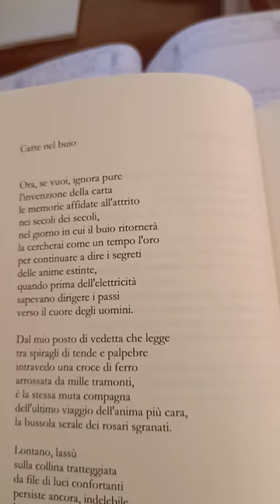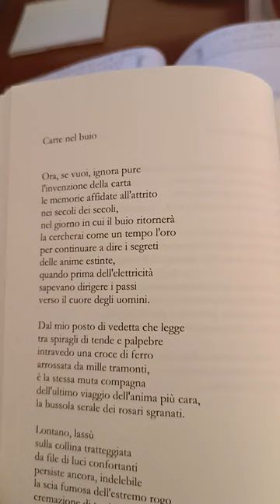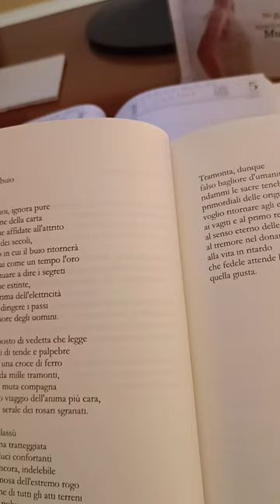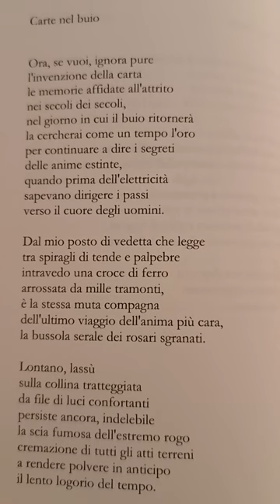"Carte nel buio", booktrailer #3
Michele Nigro legge la poesia "Carte nel buio" tratta dalla sua omonima raccolta (poesie / 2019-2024), ed. nugae 2.0 - 1a edizione: maggio 2024; prefazione di Carla Malerba, postfazione di Emma Pretti.

Copertina rigida, brossura, ebook:

Perché questo titolo? Non si tratta di una raccolta sul Buio e sulla Luce, sulla lotta tra il Male e il Bene; non è una raccolta manichea. Carte nel buio perché ho tentato, seguendo un certo istinto di sopravvivenza, di portare luce innanzitutto nella mia oscurità che è poi l’oscurità nel mondo (del mondo), in questo nostro vagare che è “vita”. È un poetare contemporaneo che non fornisce sicurezze - seguendo il dettame fortiniano del “nulla è sicuro, ma scrivi!” -, non vuole e non può consolare, non è un facile balsamo confortante da distribuire durante le pubbliche letture come spesso accade in questi tristi tempi dominati dai guitti più che dai poeti. Si brancola nel buio accompagnati dalla sola certezza che grazie a qualche verso forse ci ricorderemo di noi stessi (o ci ricorderanno), di alcuni attimi senza cronaca lasciati indietro nel passato e destinati all’oblio; tutt’intorno a quelle carte, il nulla, la dimenticanza, l’irrilevanza.
Nella poesia omonima, da cui la raccolta prende in prestito il titolo, è descritto solo uno dei tanti modi di sorprendersi al buio: il ritorno a una condizione pre-industriale e anti-futuristica, il valore romantico della carta quale unica depositaria del pensiero umano, la riscoperta di un’oscurità primordiale capace di ricondurci alle origini del mondo e della nostra stessa esistenza; contro il facile ottimismo degli abitanti nella luce. La carta non solo come prodotto materiale, ma soprattutto come luogo di esercizio alla parola che scava, punto di coagulazione di saperi non detti, intimi, che anche dopo il tentativo poetico restano indicibili.
Carte nel buio perché durante il lustro coperto dalla silloge (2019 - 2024) ne sono accadute di cose oscure, sconfortanti, portatrici di disperazione: perdite personali, pandemie, scomparsa di “maestri” e punti di riferimento culturali, guerre mondiali “a pezzi” - o in un unico atto nucleare - proiettate sul telo, ormai logoro e bucherellato dai proiettili, della Storia; involuzioni a comportamenti primitivi e degni di una specie animale che agogna l’estinzione… No, non siamo diventati migliori; non è andato tutto bene, come qualcuno auspicava. I poeti avanzano nel buio con le loro povere carte in mano; carte senza valore se non per loro stessi o per qualche lettore che non si è fermato alla premessa del libro.
In questo caso la suddivisione in sezioni è servita per mettere ordine tra le mie di carte, anche se in realtà la voce è senza soluzione di continuità; si tratta di un unico, lunghissimo verso - della durata di cinque anni - che tradisce solo alcune naturali fluttuazioni di stile perché l’alchimia tra vissuto e parola, si sa, cambia nel tempo, propone nuove combinazioni con risultati a volte gradevoli, in altri passaggi un po’ meno o per niente: è il tempo neurolinguistico del poeta, e va semplicemente registrato, accettato nel suo essere imperfetto. Sarebbe inutile e capzioso tentare abbellimenti ritmici postumi per sembrare più moderni e spumeggianti: certe invasioni prosaiche nel verso sono necessarie. E neanche l’accusa di “novecentismo” scalfisce le sue intenzioni, anzi ne fa promozione sul campo.
Carte nel buio, come un’ingenua speranza poetica che avvolta dalle tenebre dell’epoca procede fiduciosa in direzione di luci lontane: che siano stelle o luci artificiali di città future non è dato saperlo; la speranza, tranne quella cristiana, non si basa su certezze di fede. Perché è solo stando al buio che si può intravedere l’uscita sperata, il varco luminoso sulle seconde vite; nel frattempo, mentre cerchiamo nuovi bagliori tra il nero notturno, la poesia ci guida tra strade anonime, parla in nostra vece, rende immortali gli estinti, traduce per noi i suoni misteriosi delle epoche attraversate, dà un senso ai bagni di realtà, registra con un linguaggio inspiegabile i fenomeni essenziali di questo disperato e bellissimo stare al mondo. (Michele Nigro)